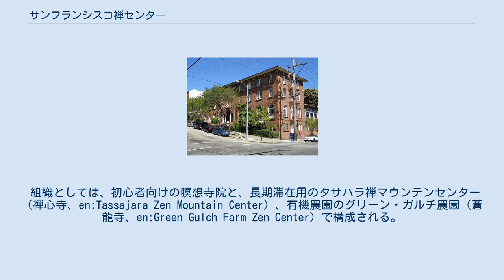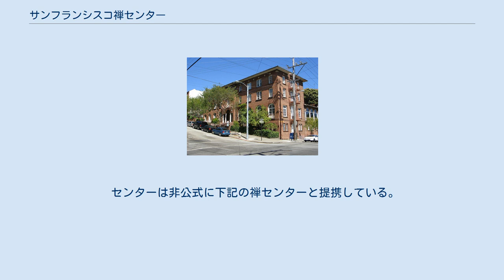サンフランシスコ禅センター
サンフランシスコ禅センター サンフランシスコ禅センター（略称:SFZC）は、サンフランシスコのベイエリアにある、曹洞宗の研修施設。
 組織としては、初心者向けの瞑想寺院と、長期滞在用のタサハラ禅マウンテンセンター（禅心寺、en:Tassajara Zen Mountain Center）、有機農園のグリーン・ガルチ農園（蒼龍寺、en:Green Gulch Farm Zen Center）で構成される。
 1959年5月23日、鈴木俊隆が日本より日本街にある桑港寺住職に着任した。
1961年には彼の妻の鈴木みつも日本より来た。
 桑港寺は磯部峰仙が1934年に、現在は老人ホームとなっている旧シナゴークに開設された曹洞宗の寺院で、鈴木の赴任時は、日系アメリカ人の信徒で占められていた。
 鈴木の着任時は、丁度ビート・ジェネレーションと60年代の社会運動の最後の波で、その動きがサンフランシスコにも来ていた。
やがて桑港寺にも、それらの非日系人が朝、坐禅をしに来るようになった。
彼らはすぐに定期的に参禅するようになり、その数は日系人を超えるまでになった。
そして、それは桑港寺の信徒内部に対立をもたらした。
 そこで、1961年に、桑港寺内ではあったものの、西洋人の参禅者を対象として別個に指導するようにしたところ、対立は緩和された。
 その後、1962年に、禅センターとして結実した 。
 60年代半ばには、参禅者は急速に増加した。
鈴木は彼らのために2,3年以内に、より坐禅に集中出来るよう、修行道場の設立を決めた。
 タサハラ禅マウンテンセンター創設 そして1966年に、鈴木と高弟のゼンテツ・リチャード・ベーカーは、カリフォルニア州ビッグ・サー海岸のロス・パドレス国立公園内のタサハラ温泉にその場所を選んだ。
翌1967年に、ベーカーらの募金活動によって、その土地を購入した。
そうして設立されたタサハラ禅マウンテンセンター（禅心寺）は、アメリカで最初の禅の修行道場となった。
 1967年には、鈴木の助手として乙川弘文が日本より渡来、1970年まで禅心寺に駐在し、1971年から、ロスアルトスのハイク禅センターの住職へと赴任した。
彼は1978年まで住職を務め、1979年には、ロスガトスの慈光寺に転任した。
 その後の助手として1969年から1971年の間、片桐大忍が渡来した。
片桐は1972年にミネアポリスにミネソタ禅センターを創設した。
 1969年になると、桑港寺の総代会は、鈴木が西洋の参禅者たちにかまけ過ぎだとして、住職からの辞任を迫った。
数ヶ月後、鈴木と西洋の参禅者たちは、300ページ通りに建物を購入して、シティ・センターとしてそこに移動した 。
 1970年には、鈴木はベーカーを西洋系アメリカ人で唯一の法嗣とした。
寂照・ビル・クォンも法嗣になる予定だったが、鈴木の死後により認定されず、鈴木の息子の鈴木包一によって認定された。
 後に多くの言語に翻訳された『禅マインド・ビギナーズマインド』の刊行直後の1971年12月4日、鈴木がガンにより67歳で遷化した。
鈴木は12年という短いアメリカ滞在期間であったが、アメリカでの曹洞禅を確立させた。
 グリーン・ガルチ農園創設 鈴木はベーカーに参禅者が仏教的な生活が送れるような農園の開設を託した。
 1972年にグリーン・ガルチ・ファーム（蒼龍寺）を太平洋に面した谷、サウサリトに、ポラロイド社の創設者の1人、 ジョージ・ホイールライトより32万平米の土地を購入して開園させた。
ベーカーはこれについてアメリカ仏教において重要な事と述べた。
 メンバーはすぐに資金を調達して、坐禅堂・宿泊施設・有機農場・花園・種苗育成室・農場を建設した。
 1976年にはギャロ・ペストリー社を購入して、1992年にジャスト・デザート社に売却、1999年に閉店した「タサハラ・ベーカリー」とした。
 タサハラ・ベーカリー事業 タサハラ・ベーカリーは、タサハラ禅マウンテンセンターでの窯焼きを利用したベーカー提唱のベンチャー事業だった。
 タサハラ禅マウンテンセンターは、1967年から参禅者や滞在者のためにパンを焼き、エドワード・エスプ・ブラウンによる『タサハラ朝食書』でも興味深く紹介された。
 パンはグリーン・レストランや地域の販売店に搬入された。
 グリーンズ（レストラン）事業 グリーンズ (レストラン)も1979年にサンフランシスコのフォートメイソンで開店させた、ベーカーによ...